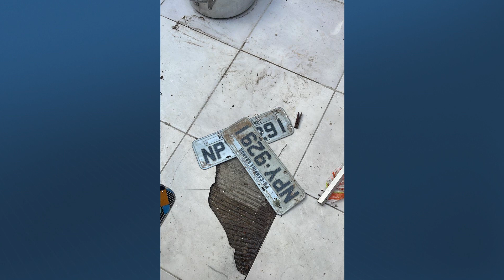“OPERAÇÃO JAMMER”! PF investiga quadrilha suspeita de tráfico e roubo de cargas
“OPERAÇÃO JAMMER”! A polícia federal deflagrou uma operação com o objetivo de desarticular uma organização criminosa acusada de tráfico de drogas e roubo de cargas. A quadrilha atuava aqui na Paraíba e também em Pernambuco.